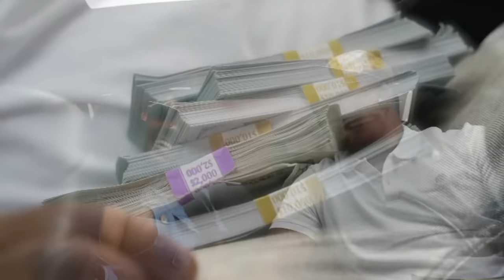PUTTING MY HUSBAND JEWELRY IN TUNA FISH TO SEE HIS REACTION! *HE FLIPPED*